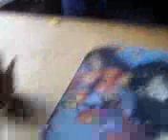The butterfly without a head #1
so i found this butterfly and my friends and i discovered that the reason it was acting so strange was because it was missing two of its legs and its head!